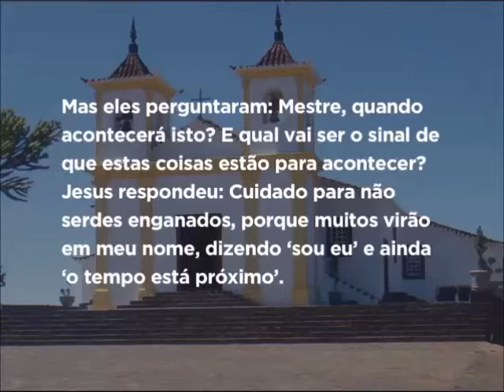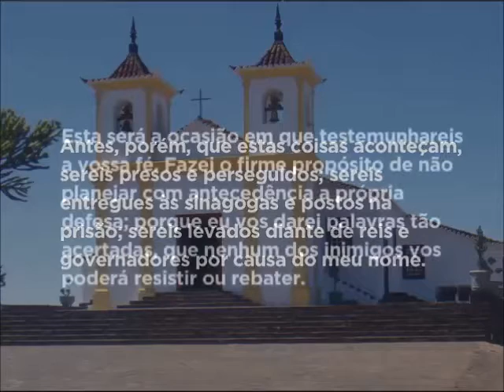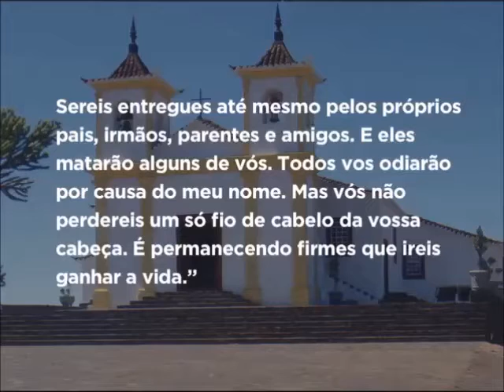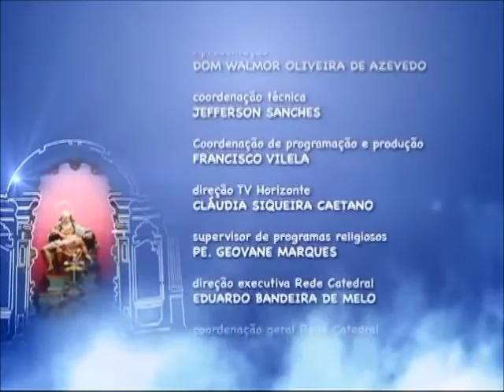Mãe Maria - 13/11/2016